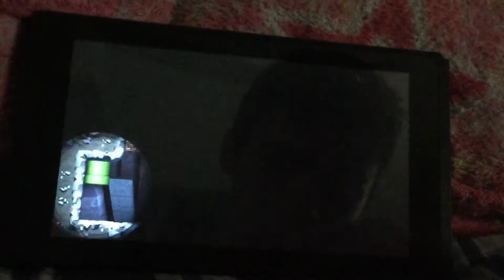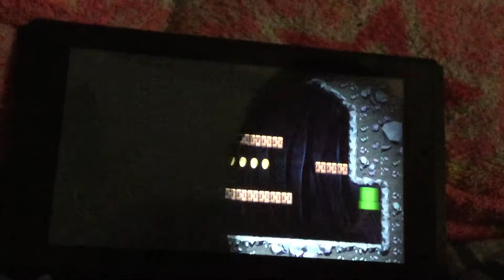New super mario bros deluxe boost rush miraculous ladybug edition